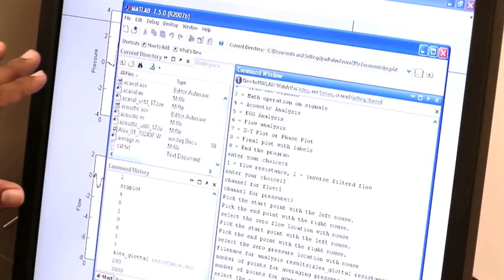The Science of Singing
Why can Susan Boyle sing so well but others can't? Find out when Discovery News' Kasey-Dee Gardner explores the science of singing.